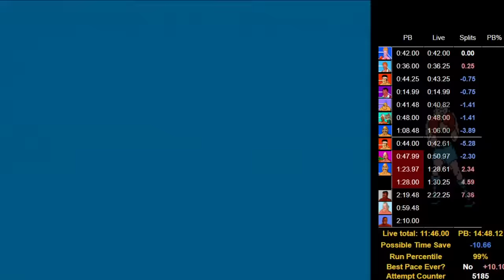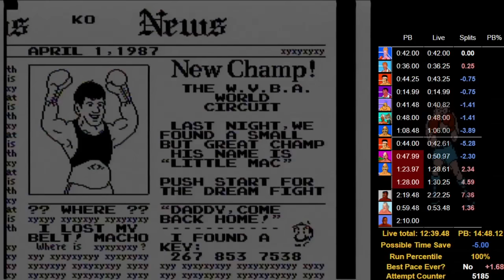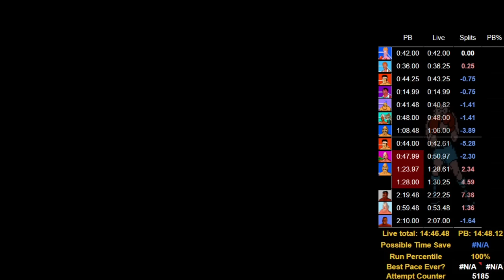Mike Tyson's Punch-Out!! in 14:46.48 (World Record)